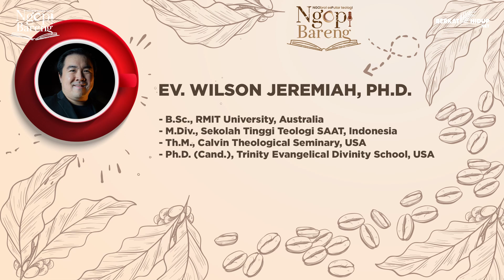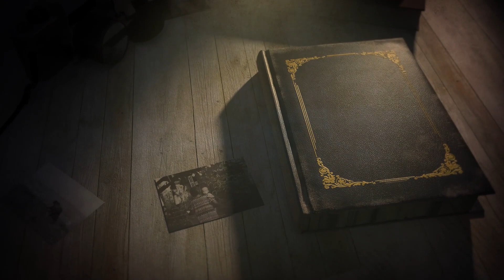Ngopi Bareng - Orang Kristen Eksklusif?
Toleransi Beragama = Semua Agama Sama?

Banyak penganut agama merasa kalau mereka tidak eksklusif atau bertoleransi agama. Kenyataannya tidak, karena mereka juga merasa yang mereka anut adalah yang paling benar.

Lalu, bagaimana cara bertoleransi beragama yang benar?

Yuk, Ngopi Bareng bersama Ev. Wilson Jeremiah, Ph. D. (cand)

Tukang Ngopi: Pdt. Lucky Samuel,
Teman Ngopi: Ev. Wilson Jeremiah, Ph. D. (cand)
Menu Ngopi: Orang Kristen Eksklusif?

Ngobrol Seputar Teologi bersama para narasumber yang ahli di bidangnya.